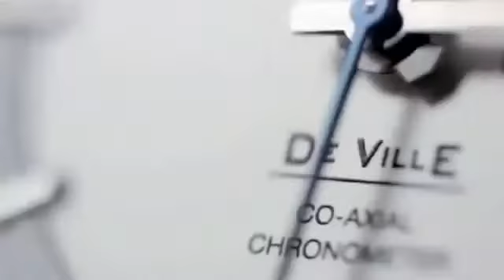Omega The perfect mechanical movement